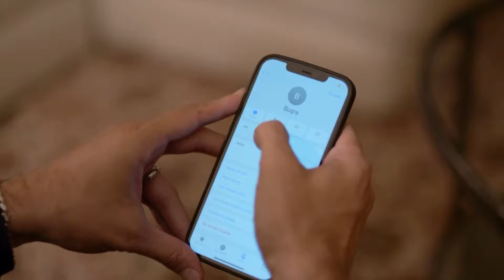Siz Ne Biçim Ailesiniz? - Baba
Begüm, Büşra'yı zorbaladı. AL BUNLARI DA ALAMAZ MISIN?

Yapım: Ay Yapım
Yapımcı: Kerem Çatay
Hikaye: Gökhan Horzum, Ekin Atalar
Senaryo: Ekin Atalar
Yönetmen: Çağrı Bayrak

OYUNCULAR
Haluk Bilginer
Tolga Sarıtaş
Ayda Aksel
Beril Pozam
Özge Yağız
Hakan Kurtaş
Deniz Hamzaoğlu
Taner Rumeli
Bihter Dinçel
Cem Uslu
Zeynep Tuğçe Bayat
Özge Özacar
Oktay Çubuk
Sedef Akalın
Damlasu İkizoğlu